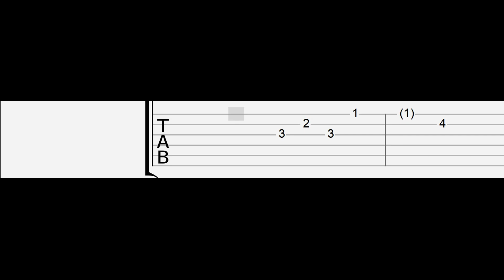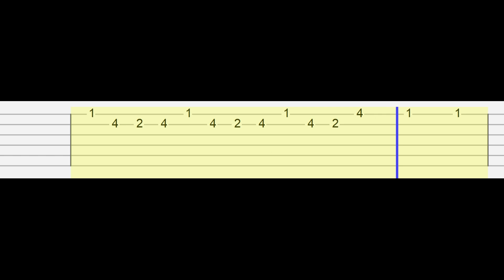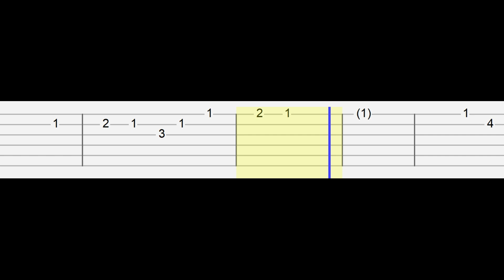BoyWithUke - Ghost (Easy Guitar Tabs Tutorial)